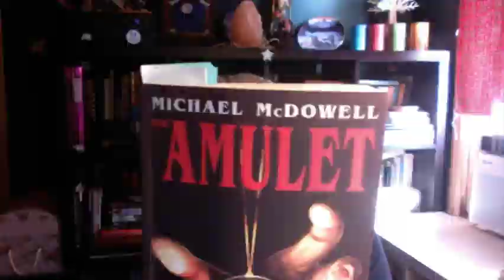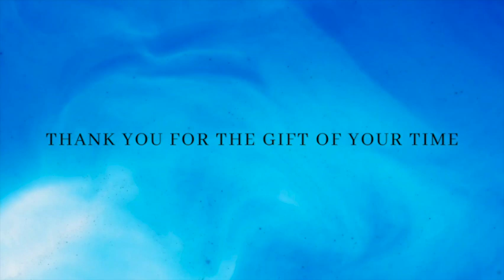The Amulet by Michael McDowell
Sometimes a pretty necklace can lead to some gruesome events.  Jo Howell isn't the type to give gifts, especially after her son Dean has a rifle explode in front of his face, one that was made in their hometown of Pine Cone, Alabama.  Jo believes everyone in town is responsible as the Munitions Factory is the main employer.  So it seemed very odd to Sarah, Dean's wife that Jo decided to give the necklace to a manager that didn't hire Dean which resulted in him being drafted to the war.  Of course as the body count went up Sarah began to realize the connection and races to find the necklace before it can kill again.

Be sure to check out your public library to give books a test run.

Also check out Goodreads to see what others are saying about books.